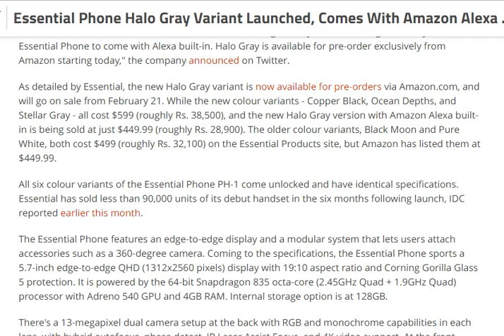tech news:Essential Phone Halo Gray Variant Launched